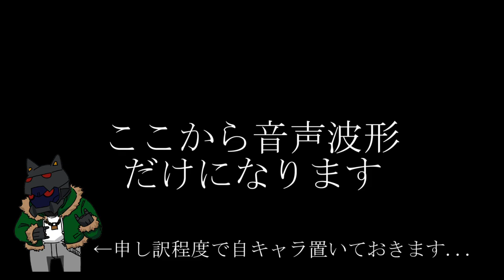GigaRush - 表情をつけられた歌声 GigaUTAURemix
輪音イクトくん